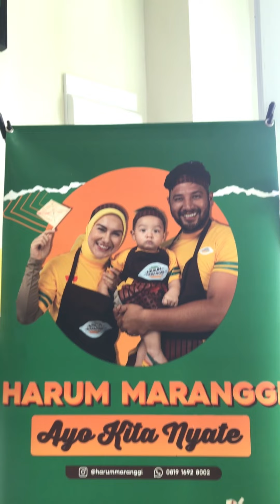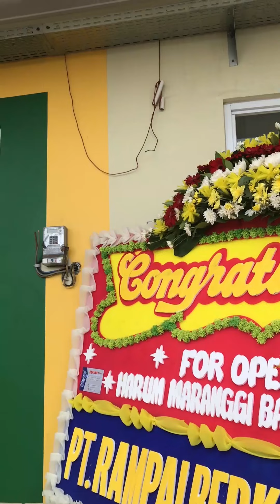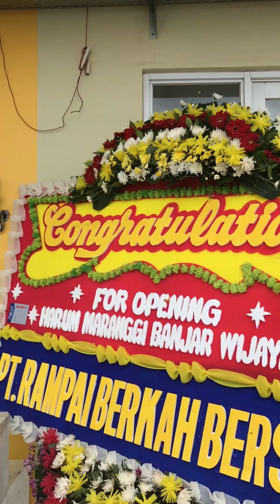IRISH BELLA BUKA RESTO DI PASMOD BANJAR WIJAYA